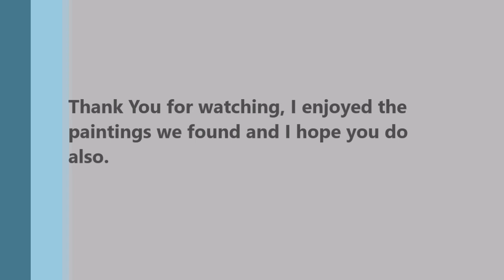Concho School Art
Just wanted to put together a quick video of some of the murals we found painted there.